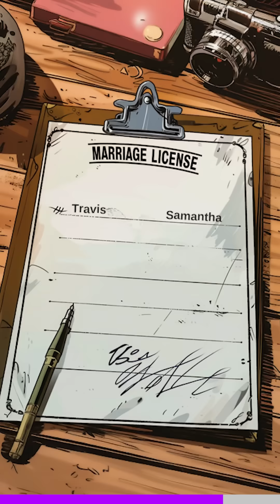Remember her? She married her dad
This is the story of Travis Fieldgrove and Samantha Kershner